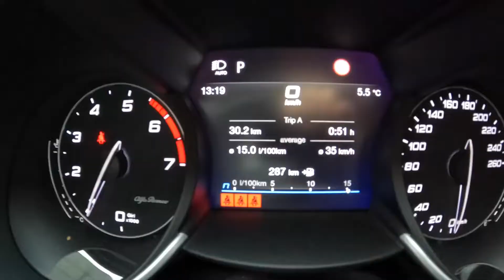Alfa Romeo Guilia Veloce 2.0 GME Turbo 2022 - Test de conduite 😎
- N'oubliez-pas de mettre un petit pouce. Environs 0,0000001 calorie de dépensé pour vous en échange d'un IMMENSE MERCI de ma part 😉

Vidéo Originale faite par Joe Black
sous Licence de paternité Creative Commons (réutilisation autorisée)